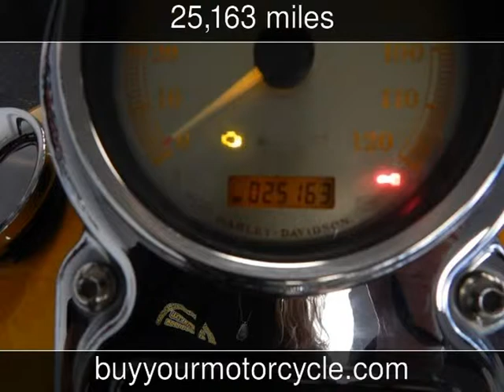2008 HARLEY DAVIDSON DYNA SUPER GLIDE Used Motorcycles - Arlington,Texas - 2013-10-16